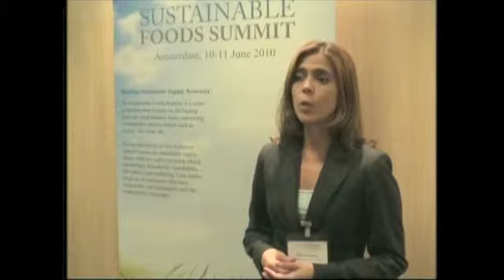Marianela Jimenez, Nestle, Sustainable Foods Summit EU 2010